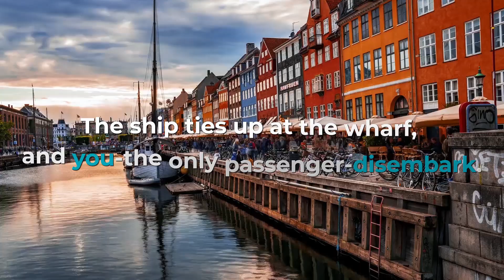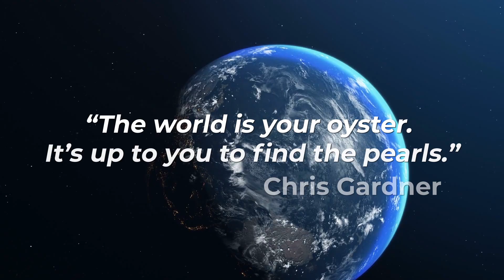The Power of Strategic Influence: 10 Success Factors of Highly Influential Leaders by Gary C. Laney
A note from author Gary C. Laney:

My new book, The Power of Strategic Influence, is about how you can build your personal influence in business and make a positive impact on the world. The key? Focus not on what you get, but what you give. In 10 easy-to-follow steps, it shows you how to access, utilize, develop, expand, and ultimately constructively use your influence to help make the world a better place.

The other running and complementary theme is related to relationship building for the purpose of developing highly effective and strategic business networks or spheres of influence.

This book taps into the growing awareness among business leaders that while personal influence is necessary for success, once influence is developed, it must be used in a way that’s socially responsible. It is the powerful antidote to the obsolete belief that “greed is good.” Success and power are good—but only if you give back.

As a special bonus, this book includes short chapters developed through interviews I conducted with 12 game-changing, nationally known CEOs. In these chapters, you will learn success habits and lessons learned regarding their journey to success, their perspectives, and their definition of influence when used in an authentic manner.

The Power of Strategic Influence will be available soon on Amazon and other book distribution outlets. I hope you enjoy reading my book and can benefit from the powerful impact of relationship building by means of strategic influence development. Enjoy your journey!